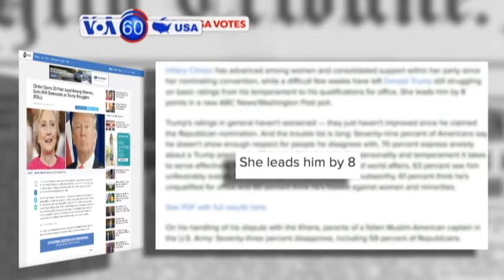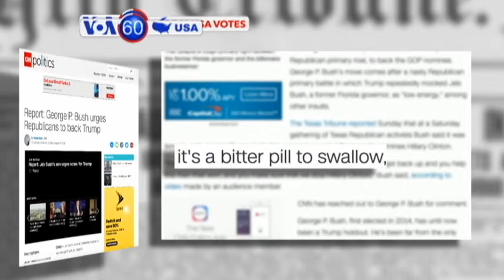ভিওএ সিক্সটি পর্বে আমেরিকার নির্বাচনের খবর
এবিসি নিউজ বলছে হিলারী ক্লিন্টন মহিলা ভোটারদের ক্ষেত্রে ডনাল্ড ট্রামের চাইতে ২৩ পয়েন্টে এগিয়ে আছেন। গত কয়েক সপ্তাহ ধরে ভোটারদের সংগে ডনাল্ড ট্রাম্প-এর বেশ খারাপ সময় যাচ্ছে। ওদিকে  এবিসি নিউজ এবং ওয়াশিংটন পোষ্টে বলা হয়েছে  দেশ ব্যাপী সমীক্ষায় ট্রাম্প হিলারী ক্লিন্টনের চাইতে ৮ পয়েন্ট পিছিয়ে আছেন।   সাধারণ ভাবে ট্রাম্পের অবস্থানের উন্নতি অথবা খুব একটা অবনতিও হয়নি।